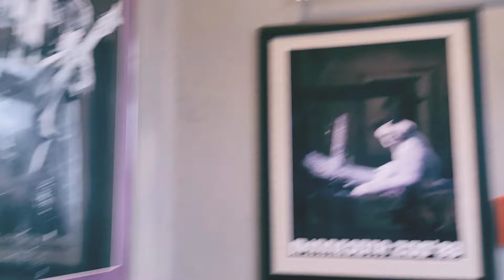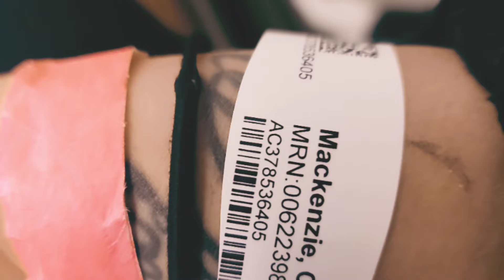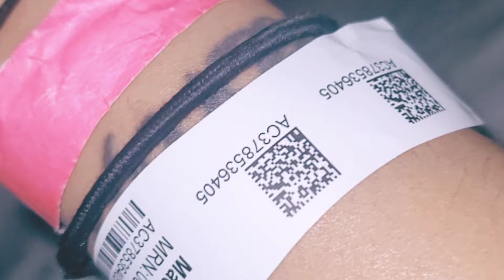Did Raising Canes send a Canadian to the USA hospital with stroke symptoms!!!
Started off our family vacation by going to the hospital in America!! What a scare that was but I'm glad to be alive!!! I thank God and my mom for watching over me and my family 🙏🏼🪽🤍🙏🏼